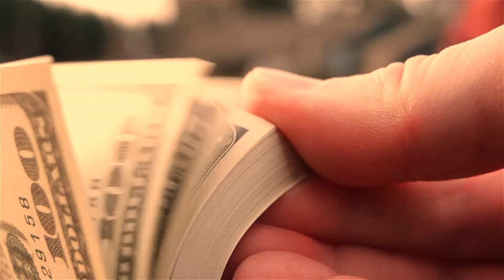Wasteful Spending in Marriages by Shaykh Tauqeer Shah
A production of AK Lodi Films | Social Reform Series

Follow the channel to receive more videos and work similar to this one. Give us topics in comments section